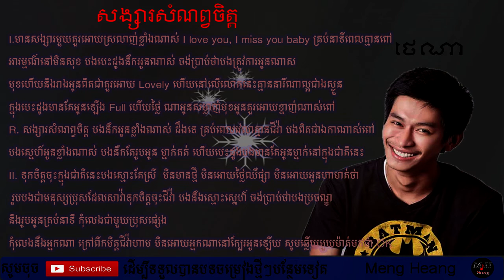សង្សារសំណព្វចិត្ត ដោយ ថេណា | Tena- Songsa som nob 70